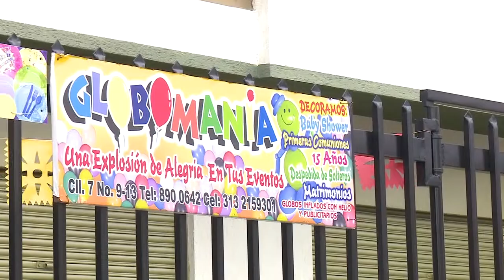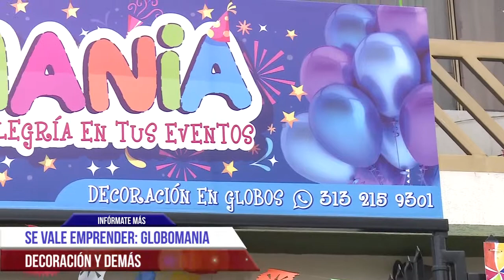Se vale emprender Globomanía